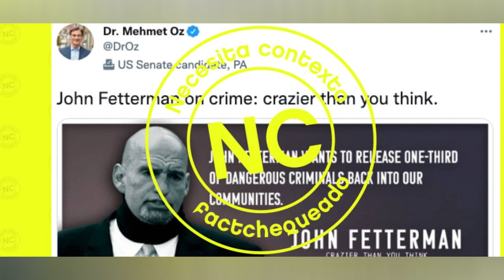🚨🚨 John Fetterman ha sorprendido a propios y extraños con su nuevo look NOTICIA DE ESTADOS UNIDOS